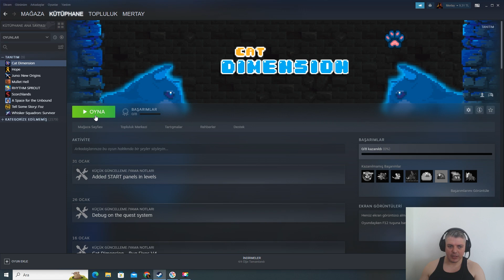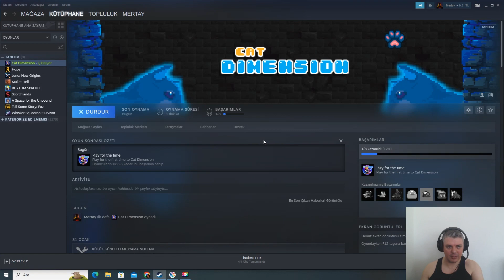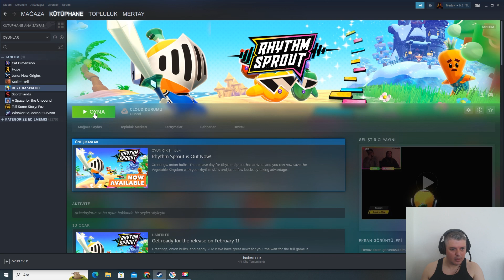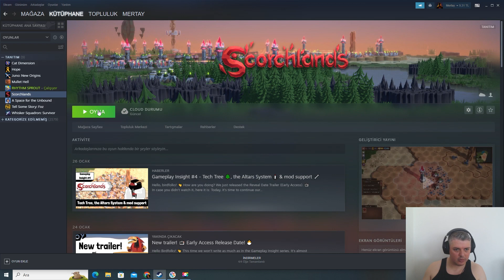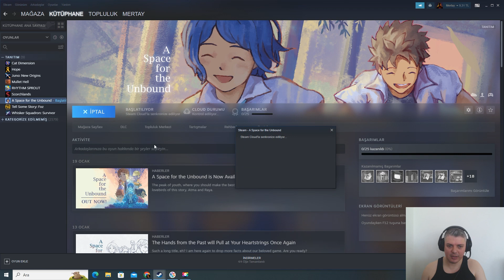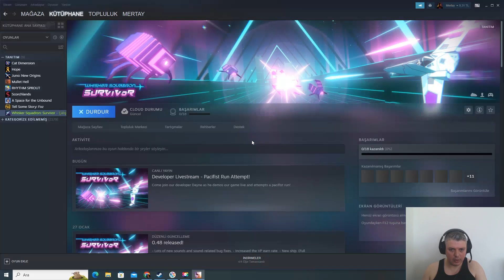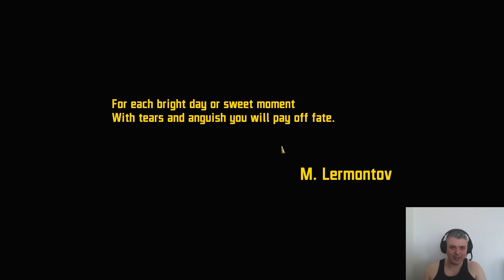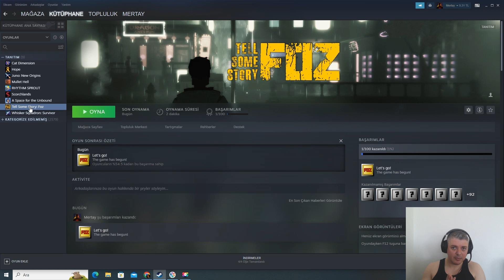Juno New Origins Rhythm Sprout Ve Daha Fazlası Türkçe Anlatım